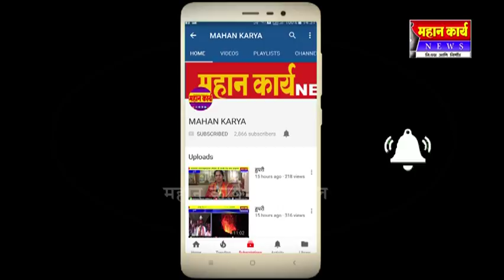विद्या संवर्धकच्या विद्याथ्र्यांची गरुड भरारी : कॅम्पस मुलाखतीत २४ विद्याथ्र्यांची झाली निवड